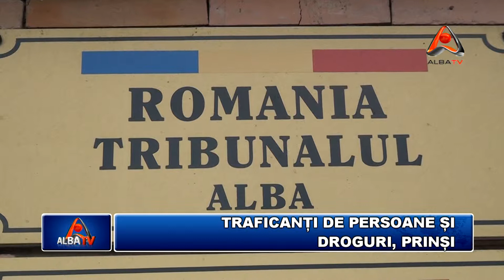TRAFICANTI DE DROGURI SI PERSOANE, PRINSI